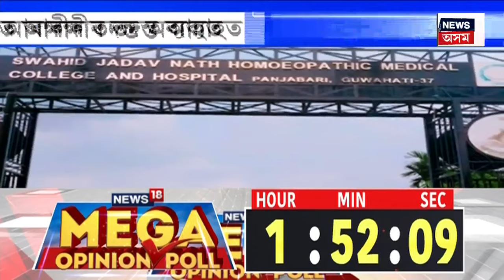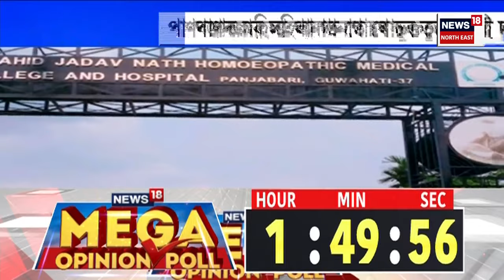EVENING NEWS | BREAKING : ৭ বছৰীয়া পুত্ৰ শিশুক অপহৰণ সতীয়া পিতৃৰ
মহানগৰীত পুনৰ শিশু অপহৰণৰ ঘটনা।
গুৱাহাটী মহানগৰীত চাঞ্চল্যকৰ শিশু অপহৰণ কাণ্ড।
৭ বছৰীয়া পুত্ৰ শিশুক অপহৰণ সতীয়া পিতৃৰ।
মাতৃক মুক্তিপণ হিচাপে ডেৰ লাখ টকা দাবী।